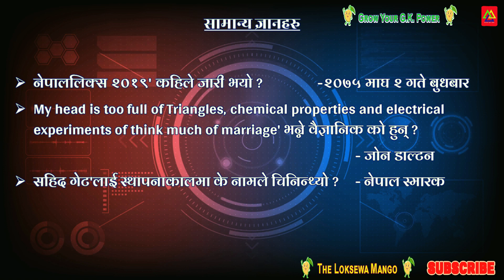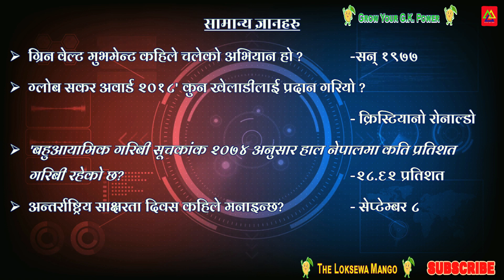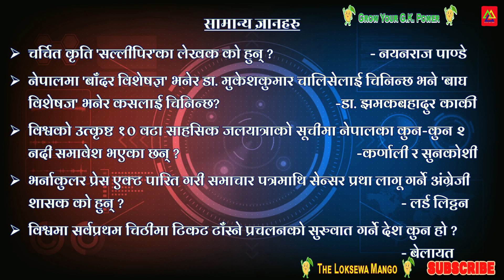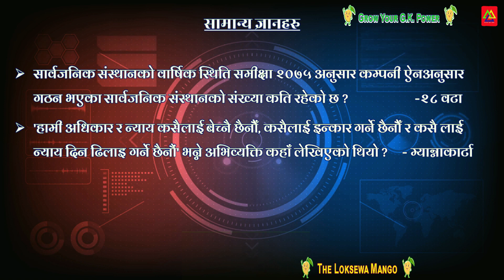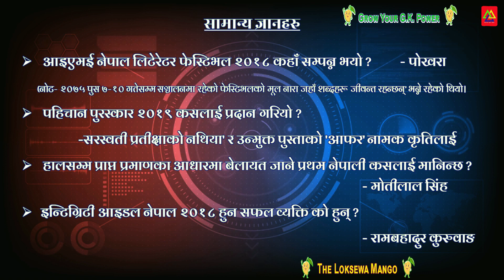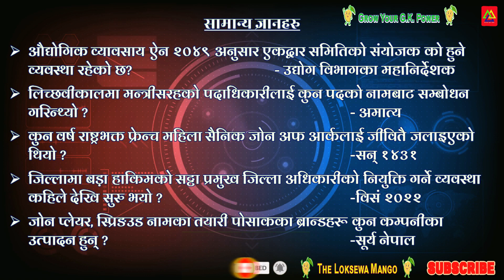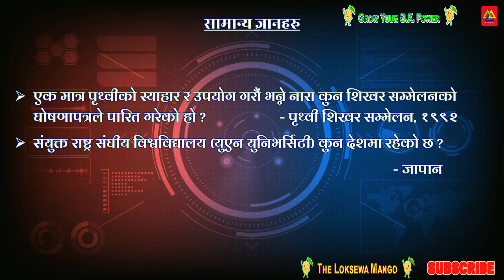Loksewa | Loksewa Online Tayari In Nepal | Daily GK | Smart GK | सामान्य ज्ञानहरु | हेरौ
This video is related to Loksewa online tayari, Loksewa online class, loksewa online form,
general knowledge
general knowledge 2019
current gk
loksewa vacancy
gorkhapatra loksewa